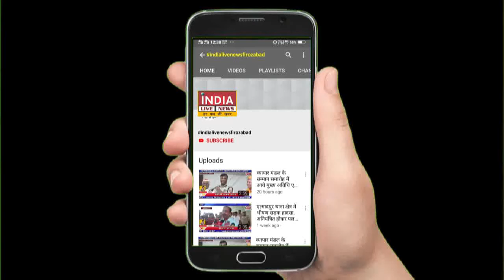पम्प ठेका कर्मचारीयो ने मेयर के खिलाफ सड़को पर भीख मांगकर किया प्रदर्शन